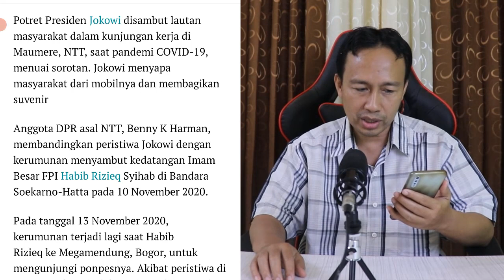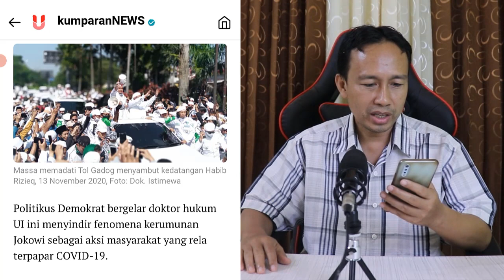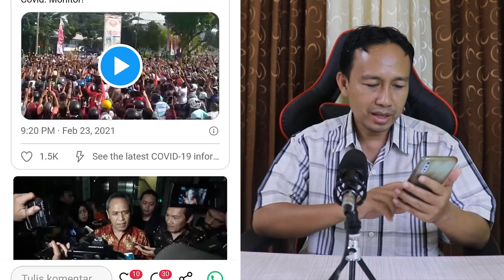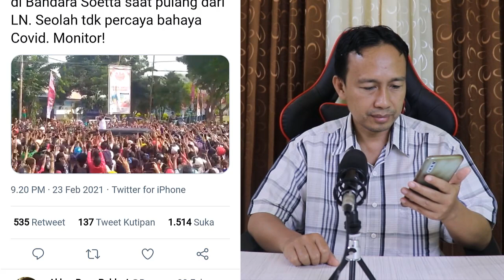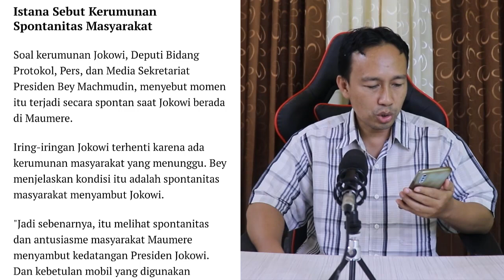KERUMUNAN SAAT KUNJUNGAN JOKOWI DI MAUMERE NTT, BANDINGKAN KERUMUNAN HABIB RIZIEQ SHIHAB DI BANDARA